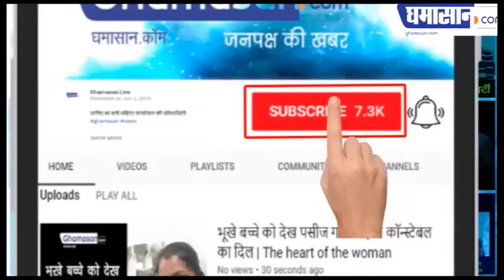Ranveer SIngh की फिल्म ’83’ का पोस्टर आउट | 83 Movie Poster Out|Kabir Khan |April 10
ये है Kapil Dev की पूरी टीम